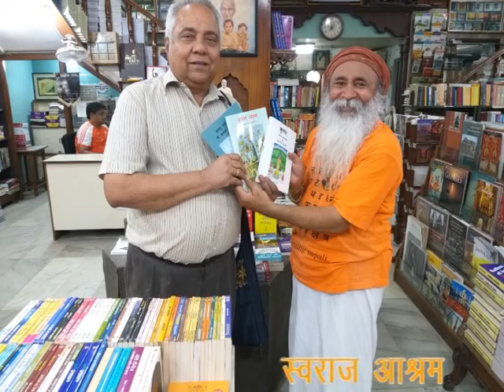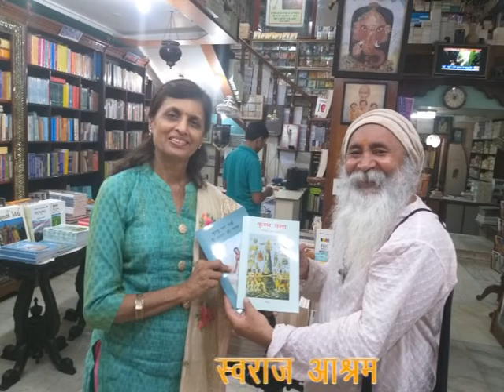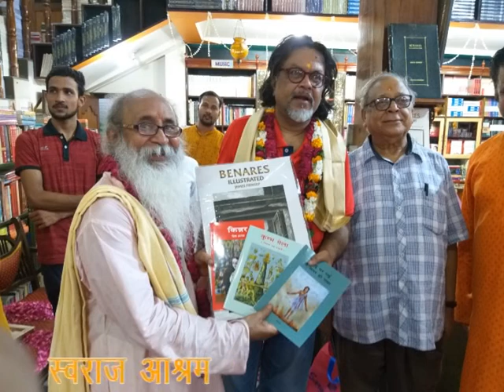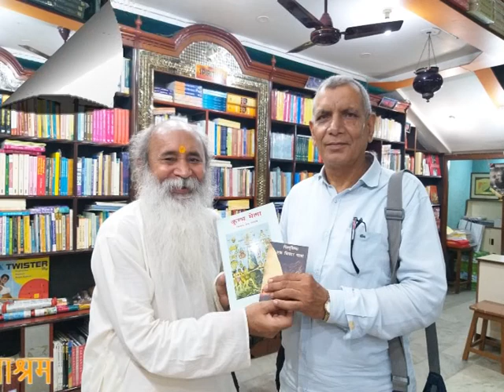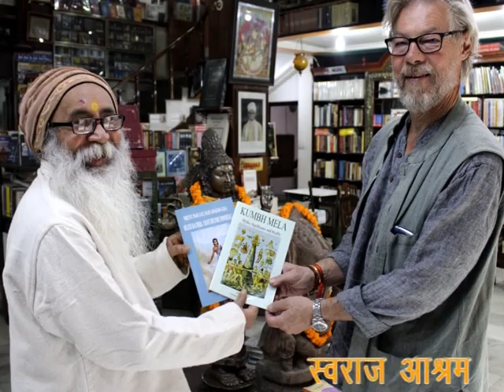Swaraj vol 11